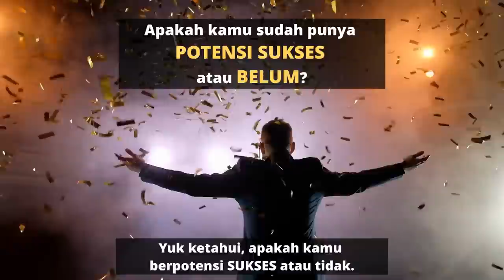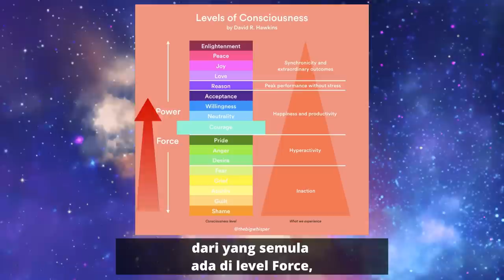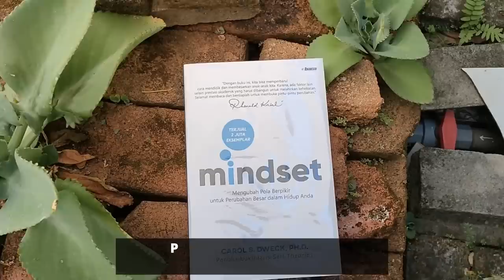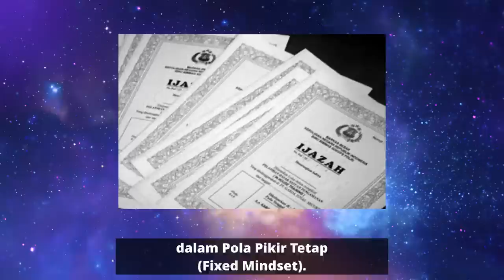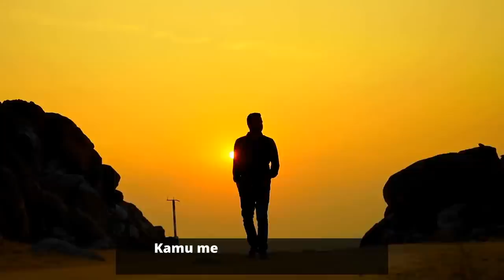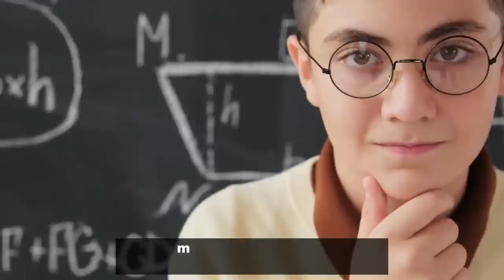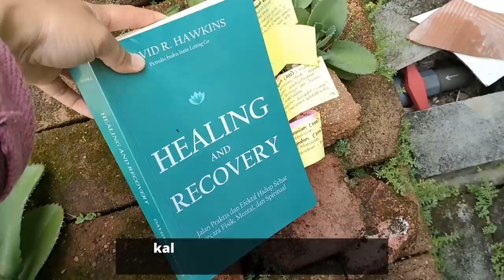MILIKI SIFAT INI AGAR HIDUP JADI "KEBERLIMPAHAN"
Orang yang hidupnya Sukses dan Berkelimpahan rata-rata memiliki MINDSET ini.
Bagi yang ingin mendapatkan buku yang ada dalam video-video saya, kalian bisa dapatkan buku ini saat sesi LIVE Tiktok saya jam 21.00. Jadwal LIVE akan di-share di Tiktok saya.

Sampai ketemu di LIVE.
Follow Tiktok saya di @lia_lestari29
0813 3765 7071 (Whatsapp Only)